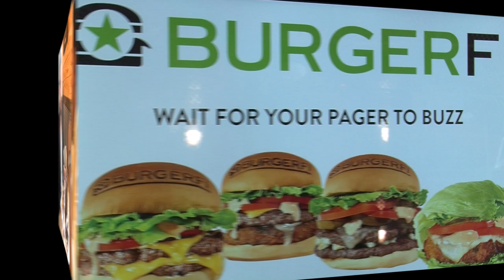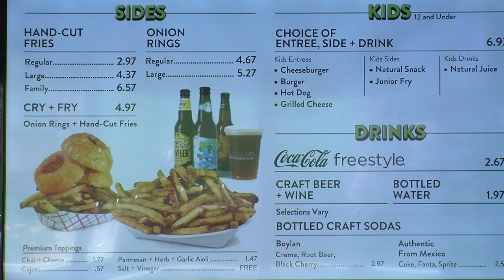BurgerFI Doral Chamber of Commerce Burger Score Lunch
BurgerFi Burger Score Business Luncheon, April 25th | 11:30 a.m. to 1:30 p.m.

77 Professionals attended the BurgerFi Burger Score Business Luncheon! A great opportunity to network and enjoy a delicious meal!

Menu: Single BurgerFI Cheese Burger, Junior fries, Fountain Drink and 4 oz custard

Single BurgerFi Cheeseburger with Bacon, Junior fries, Fountain Drink, 4 oz custard

Veggie Burger, Junior Fries, Fountain Drink, 4 oz custard

Best of all, have a chance to win tickets to the Marlins' Game! Join us in celebration of great business and a great up and coming Baseball season!

BurgerFi Doral | CityPlace Doral
3530 NW 83rd Avenue, #104

The Doral Chamber of Commerce
“Your Marketing Right Hand”

The Doral Chamber of Commerce is a 501 (c)(6) non-profit, community professional service organization, founded in January 2008 by Manny Sarmiento and Carmen Lopez.  The Chamber’s focus since its founding has always been to educate its members with seminars, workshops, networking and other educational events.  The results have been amazing!

The Doral Chamber of Commerce was created to meet the needs of a thriving business community of small to medium sized companies in Doral and surrounding areas that needed assistance and support in growing their business.  After examining our member’s needs and the current economic environment, we have found that the new “e-World”, Internet communities, online social relationships and education via the web are the “new” and best ways to market your business.  We provide our members and the business community in general, with networking and educational opportunities in traditional learning and online environments that together enhance the operational, marketing, and business development skills needed for success in today’s business world.